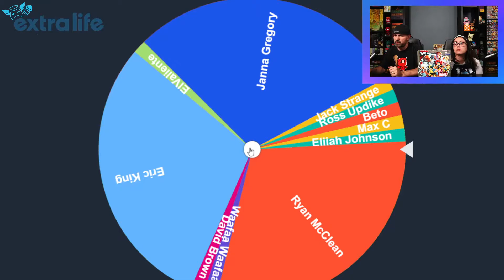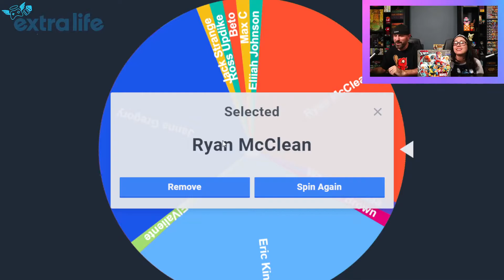Extra Life Giveaway Winners of Trekking the World and Marvel United X-Men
We announce the winners of our Extra Life Giveaways for reaching our $700 and $1000 milestones.

100 BCW Top Loaders
250 PC Gems/Jewels for Games
4 PC Felt Hexagon Dice/Game Piece Trays
Vallejo Wizkids Paint Set
Army Painter Speed Paints
Game Night Score Book

0:00 Introduction
0:36 Trekking the World Winner
1:27 Marvel United X-Men Winner
2:10 Extra Life Game Day 2022
2:44 Game Day Giveaway is Live
3:42 Extra Life Thank You